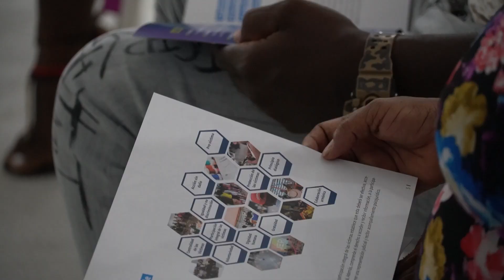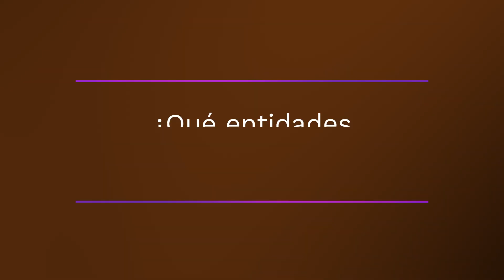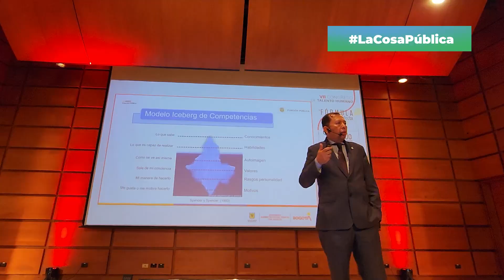Magazine Sirvo a mi Pais 130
1. Halloween fest un espación de integración para la familia en Función Pública.
2. Jóvenes artistas marcan el ritmo de la Estrategia Acércate en Tumaco, Nariño.
3. Briggitte Quintero nos cuenta sobre la intervención de Función Pública en el Taller para prevenir y superar la estigmatización de personas en proceso de reincorporación
4. Función Pública participó en dos congresos de talento humano.

Bogotá, 03 de octubre de 2022.